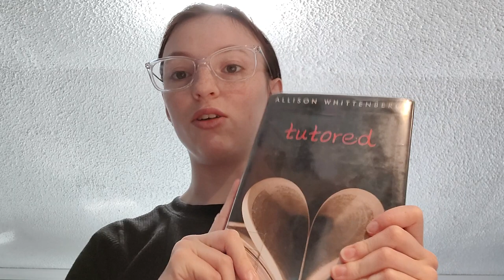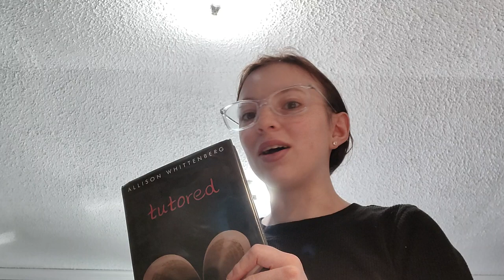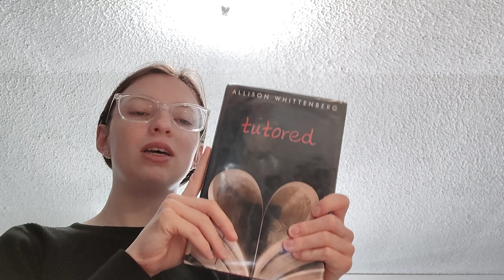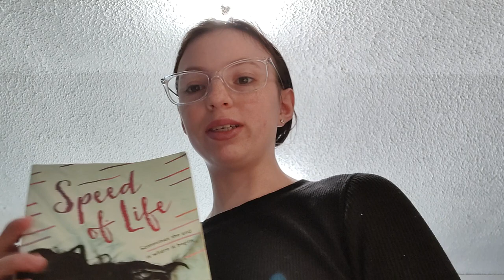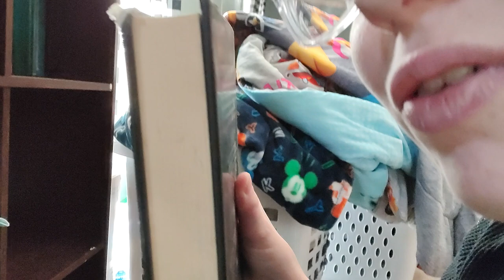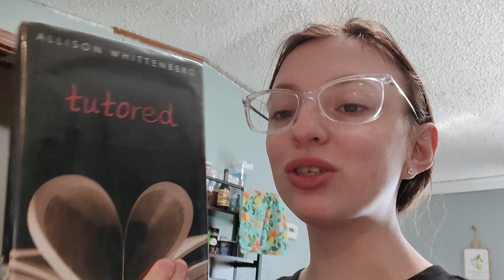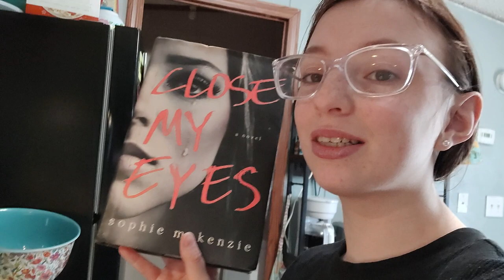Hey I'm back let's talk books!